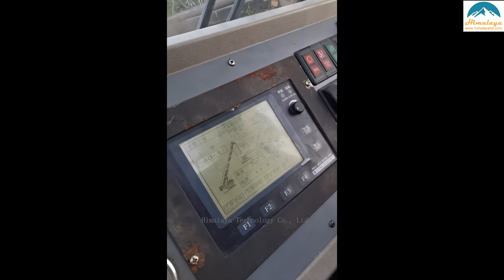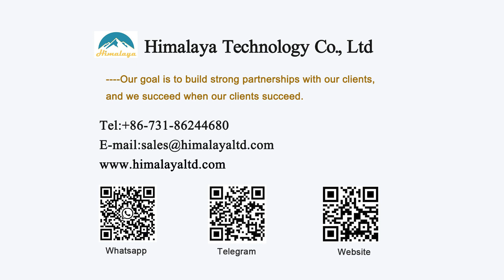How dose autocrane Zoomlion work? it works well for sales. Автокран ZOOMLION 50т, работает хорошо.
The used auto crane ZOOMLION ,with max.lifting capacity of 50t, 5 section-boom, in good condition, it works normally, is ready for sales by owner, please watch this video and visit our website for more specifications:

HIMALAYA is a professional supplier of used equipment(used auto cranes,used concrete pumpsin China, We supply the Chinese and European brands,such as XCMG,SANY,ZOOMLION, the products contain the producing year from 2011' to 2021',meet the emission standard from Euro III to Euro VI, have good condition, objective evaluation and low price. Products are ready for sales, Welcome to get price and quotation from us or check the products condition on site.